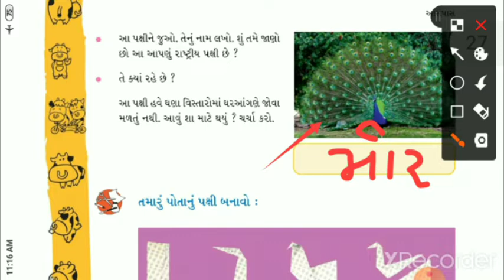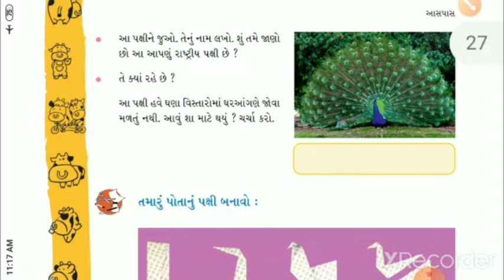gyanpathschool ધોરણ-૪ આસપાસ,(પાઠ-૨, ભાગ-4)